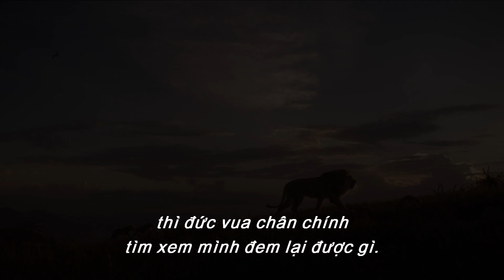(Official Trailer) LION KING - VUA SƯ TỬ | KC: 19.07.2019